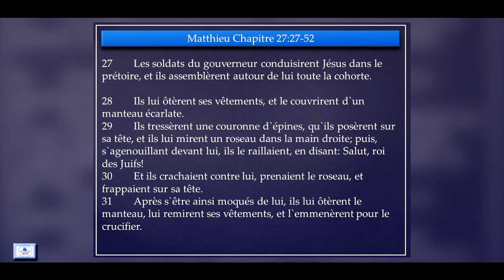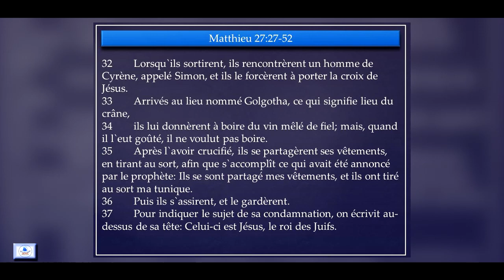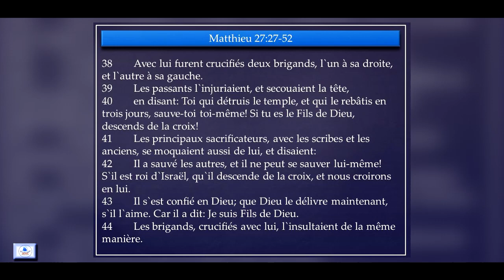LE MYSTERE DE CE JOUR LÀ AU CALVAIRE [DR. PHOENIX ZAKOLA]